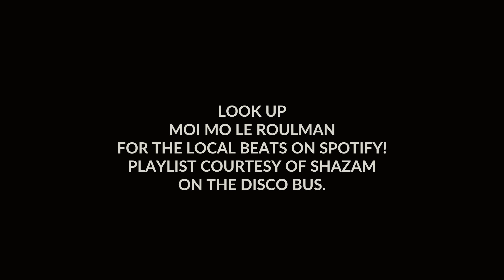Pamplemousses Garden, Mauritius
Our day out at Pamplemousses Garden was fantastic. A beautiful place with so much to see, more than we've covered here. Lovely to be in the shadey gardens on a hot day too.

Moi Mo Le Roulman,  Performed by LIL WHITESelektion LocalWEYDENZEPETO
Written by LIl White MIca Produced by Mica